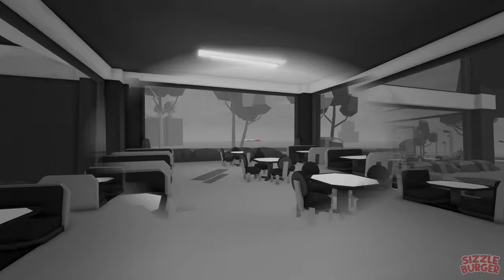SizzleBurger Remastered - Reveal Trailer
Introducing SizzleBurger Remastered, the latest sensation in the Roblox restaurant roleplay community! We've completely overhauled the game, preserving all your favorite features while adding exciting new ones. Prepare for an epic adventure when our BETA version drops!

Trailer created by SizzleBurger Founder, SilverAuthority.